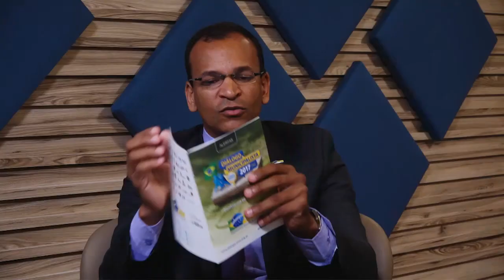Programa 68 | Bate-papo com a CNM | Entenda as vantagens da criação do RPPS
A solidez financeira de regimes de previdência de servidores públicos municipais é um grande desafio para os Municípios brasileiros. Para apoiar os gestores nessa questão, esse Bate-papo com a CNM detalha as principais vantagens da criação do regime próprio de Previdência Social.

O tema é apresentado pelo especialista em regimes próprios de previdência há mais de 20 anos, pós graduado em Pratica Atuarial e Perícia Judicial e técnico da da Confederação, Fernando Benício dos Santos.

--- X

X

Apresentação:
Sarah Buogo

Equipe técnica:
Carlos Schein
João Pedro Rodrigues Silva
Leonardo Dantas
Lívia Villela
Marco Melo